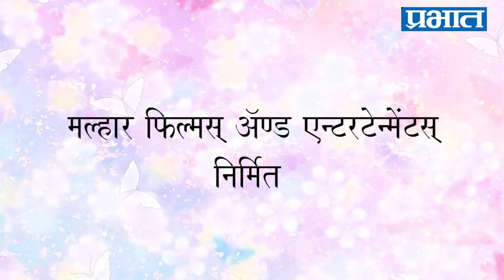अभिनेते योगेश सोमण यांच्यासोबत दिलखुलास गप्पा!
दैनिक प्रभात प्रस्तुत 'शब्दांच्या पलीकडले' या कार्यक्रमाच्या माध्यमातून लेखक, दिग्दर्शक आणि अभिनेते अशी तिहेरी ओळख असलेले योगेश सोमण यांच्यासोबत मारलेल्या दिलखुलास गप्पा. मिलिंद सोमण  लवकरच संरक्षण मंत्र्याच्या भूमिकेत आपल्याला 'उरी' या चित्रपटातून पाहायला मिळणार आहेत.